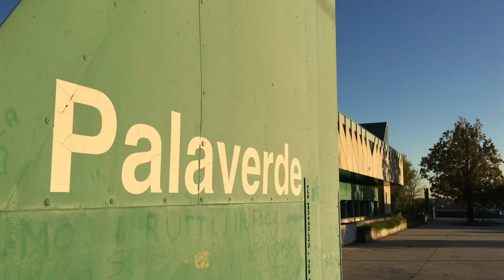Volleycation | Robin de Kruijf bij Imoco Volley, deel 1 van 5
Miniserie: Robin de Kruijf in Conegliano

Volleycation. Dat is de naam van de volleybalreis van Lesley de Jonge. De 27-jarige Groninger is gek van volleybal en droomt van een trainerscarrière op het hoogste niveau. Om dit te bereiken stopte hij met zelf actief volleyballen en begon al op jonge leeftijd aan het trainersvak.

Seizoen 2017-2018 heeft Lesley uitgeroepen tot Volleycation. Hij bezoekt wereldwijd meerdere topclubs om daar een kijkje in de keuken te nemen. Hij bezoekt onder meer diverse clubs waar de Nederlandse topspelers actief zijn. Voor volleybal.nl maakt Lesley filmpjes met Nederlandse internationals, die je de komende maanden op deze website voorbij ziet komen.

Lesleys eerste bezoek is aan het Italiaanse Conegliano, de club van Robin de Kruijf. Maar ook de club van andere internationale sterren, zoals Kimberly Hill, Joanna Wolosz en Samanta Fabris.

In een miniserie van vijf video’s geeft Lesley een indruk van Robins leven bij het Italiaanse topteam. In aflevering 1 vertelt Robin over haar leven in Conegliano en de aankomende Champions League wedstrijden tegen Sliedrecht Sport.

De komende dagen vind je op volleybal.nl de volgende vier afleveringen van deze eerste miniserie van Volleycation.